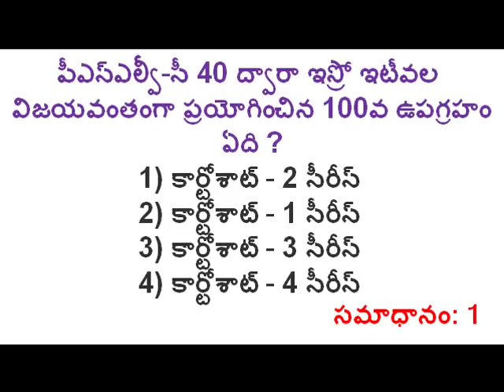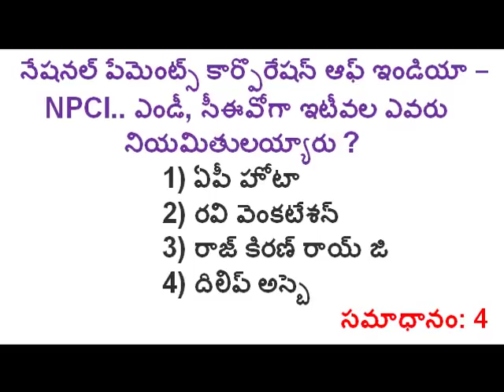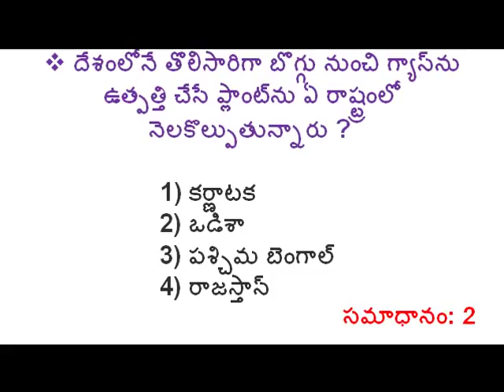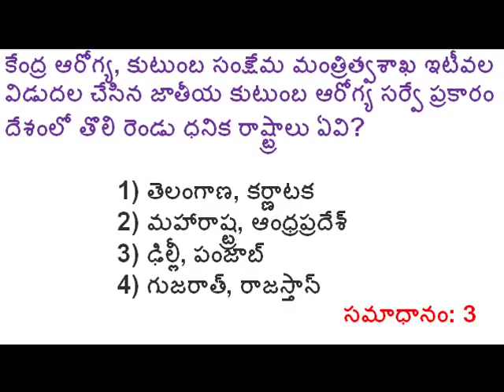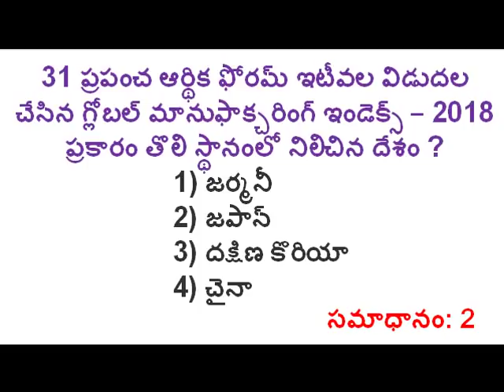VRO, GROUP4, SI, CONISTABLE : కరెంట్ అఫైర్స్ - 3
VRO, GROUP4, SI, CONISTABLE, ASO : కరెంట్ అఫైర్స్ - 3